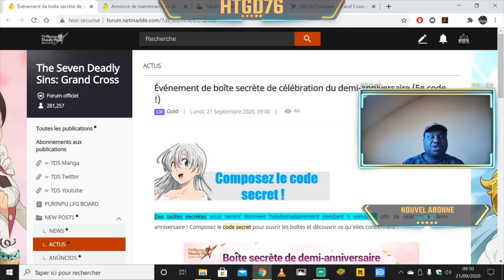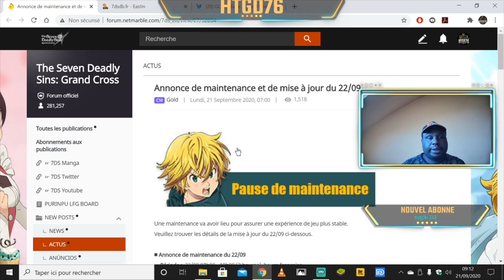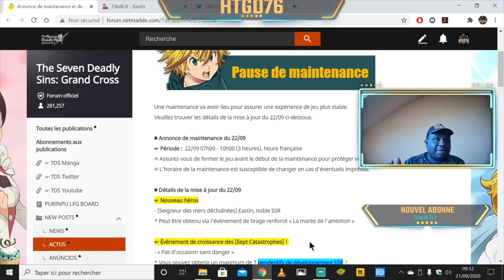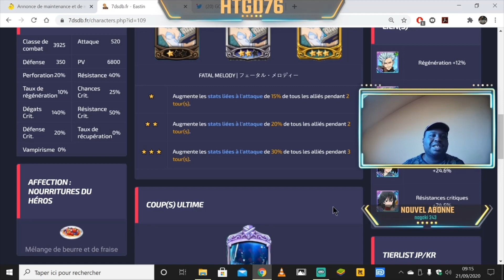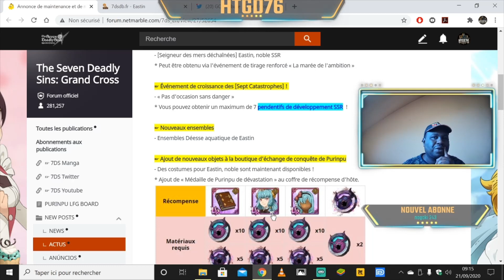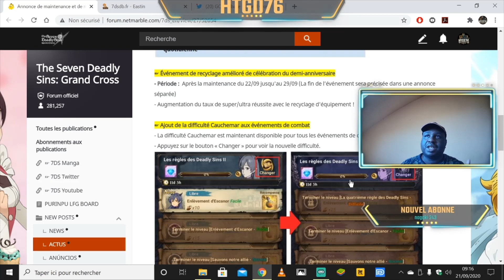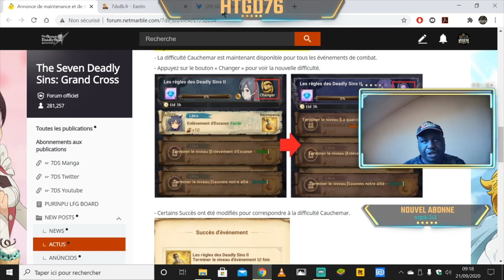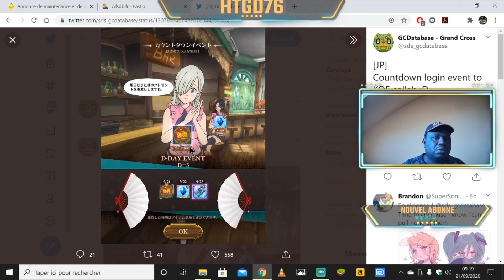7DS GRAND CROSS GLOBALE PATCH NOTE STEP UP EASTIN BLEU , CODE SECRET 5E BOX : KNIGHTS (BAN ROUGE)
dernière semaine evenement demi anniversaire , step up eastin bleu ,  nouvelle collab 7ds jap King Of Fighters

- CODE 5E BOITE SECRETE : KNIGHTS (SSR ban rouge nunchaku)

☞ Période :  22/09 07h00 - 10h00 (3 heures), heure française

※ Assurez-vous de fermer le jeu avant le début de la maintenance pour protéger vos données de jeu.

※ L'horaire de la maintenance est susceptible de changer en cas d'éventuels imprévus.

■ Détails de la mise à jour du 22/09

☞ Nouveau héros

* Peut être obtenu via l'événement de tirage renforcé « La marée de l'ambition »

☞ Événement de croissance des [Sept Catastrophes] !

- « Pas d'occasion sans danger »

* Vous pouvez obtenir un maximum de 7 pendentifs de développement SSR  !

☞ Nouveaux ensembles

- Ensembles Déesse aquatique de Eastin

☞ Ajout de nouveaux objets à la boutique d'échange de conquête de Purinpu

- Des costumes pour Eastin, noble sont maintenant disponibles !

* Ajout de « Médaille de Purinpu de dévastation » au coffre de récompense d'hôte.

☞ Événement de recyclage amélioré de célébration du demi-anniversaire

- Période :  Après la maintenance du 22/09 jusqu'au 29/09 (La fin de l’événement sera précisée dans une annonce séparée)

- Augmentation du taux de super/ultra réussite avec le recyclage d'équipement !

☞ Ajout de la difficulté Cauchemar aux événements de combat

- La difficulté Cauchemar est maintenant disponible pour tous les événements de combat.

- Appuyez sur le bouton « Changer » pour voir la nouvelle difficulté.

☞ Ajout a la pool de héros

- [Héritier du destin] Nouveau roi Arthur SSR : Tirage normal part. 2, tirage SSR garanti part. 2, tirage de race I et tirage de héros humains.

☞ Plus de héros avec des gravures

- Eastin et Friesia